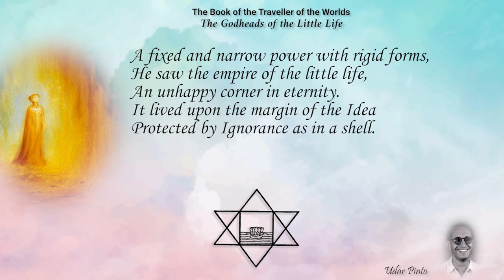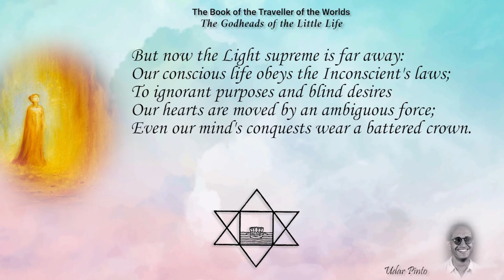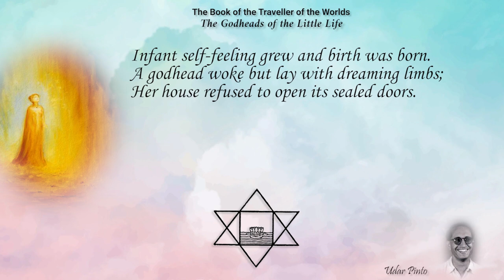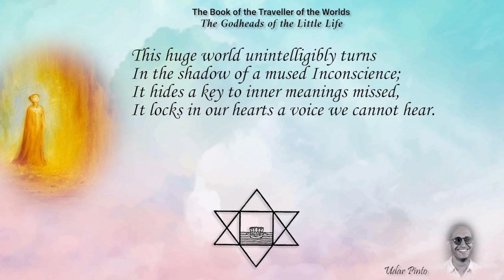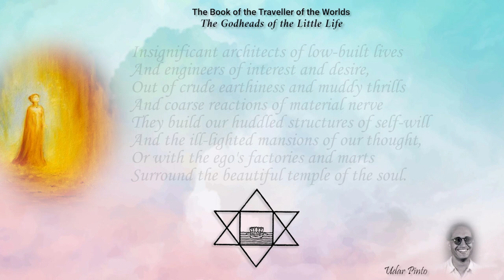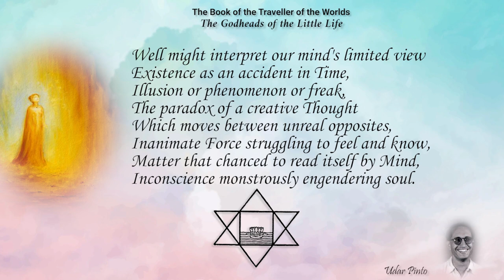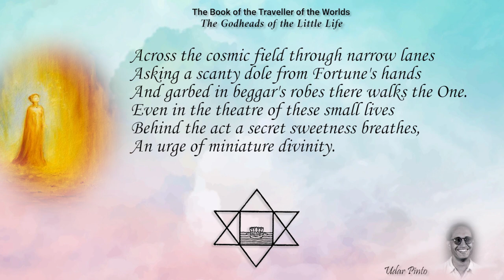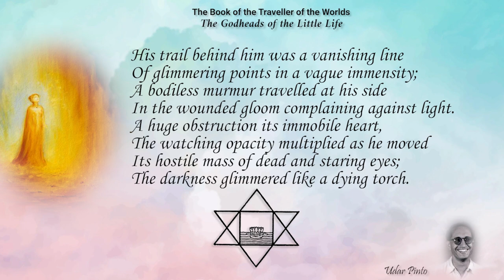Savitri Reading by Udar Pinto - Book 02 - Canto 05